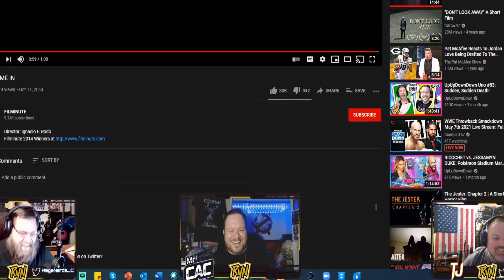Nerd Horror Shorts | Tuck Me In & Lights Out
The Nerds watch and react to some horror shorts! This week's double feature includes Tuck Me In and Lights Out.

Feel free to join us on social media or check out our audio-only content
Tuck Me In
Initial release: June 3, 2014
Director: Ignacio Rodó